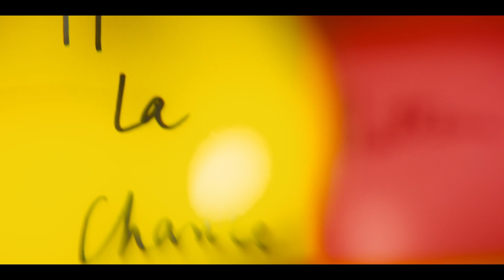APPELLE LA CHANCE - JOSEPH CHEDID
Clip réalisé par Stéphanie Vaillant

Assistant lumière Thomas Lourié
MUA Marine Juarez
Stylisme et décoration Stéphanie Vaillant
Avec la participation de Marianne Chedid.
Montage Stéphanie Vaillant
Etalonnage Esteban Carrillo

Merci à Marianne pour son aide précieuse, sa joie et son accueil.
Merci à Juan, Bénédicte, Shiver, Philippe et Pauline pour leur soutien
Merci à Bensimon pour les baskets magiques ;)

Appelle La Chance
(Joseph Chedid)

J’ai fait une liste de tous mes désirs
De toutes mes tailles de grandeur de rêves
J’ai à présent mes objectifs
L’excitation se mêle à ma peur de faillir
Il n’y a aucune tâche difficile
Qui ne peut-être décomposée
En plusieurs petites tâches faciles
Un seul numéro à composer…

Appelle la chance
Appelle la chance
Appelle la chance
Appelle la chance

Quand je n’y crois plus
Que je suis rompu
Par le doute
Quand tout se mélange
Que ça devient étrange
Je me dis…

Sors ton plus beau courage pour voir
De nouveau l’opportunité d’être comme l’étoile filante et brillante
Sors ton téléphone fantasmagorique et aligne la suite de numéros magiques

Appelle la chance
Appelle la chance
Appelle la chance
Appelle la chance